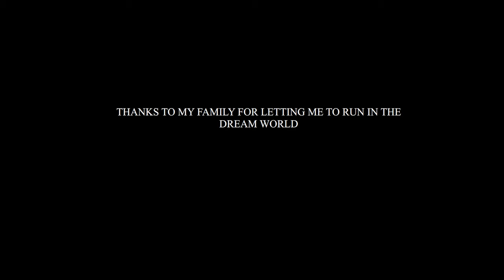Pirate Junction - Short Film on Piracy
Written  and Directed By - Kavin Bubalan
Starring - Kavin Bubalan,
           Suria Boopathy &
           Mak Mani
Cinematography - Suria Boopathy
Editing - Ashok Kumar
Category - Entertainment